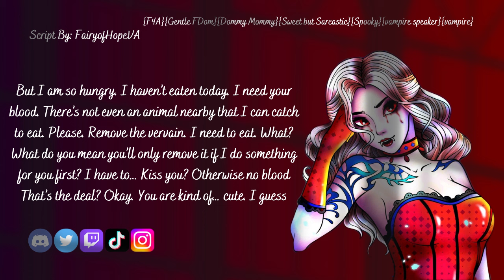Vampire Needs Your Blood {F4A}{Dommy Mommy}{Sweet but Sarcastic}{Spooky}{vampire speaker}{vampire}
Summary: You and Lucille are laying in bed chilling, getting ready for bed, when the power all of a sudden goes out. Lucille learns you're scared of the dark and calms you down. As she calms you down, she gently lulls you back to sleep.

Character: Asra, vampire
Script By: @fairyofhopeva